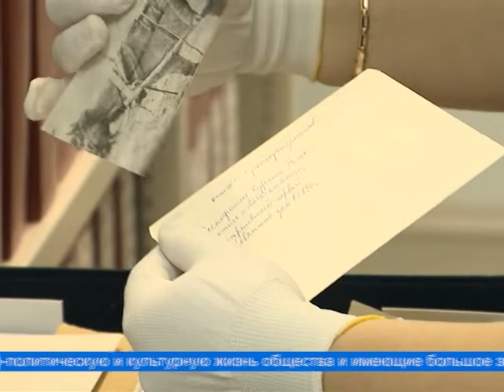С Днём архивов!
10 марта ежегодно в России отмечается День архивов. Пока это лишь неофициальный профессиональный праздник работников архивов, поскольку он был учреждён только решением коллегии Федеральной архивной службы 5 марта 2003 года, и не прошёл полную официальную процедуру учреждения российских профессиональных праздников. Но роль этих профессионалов велика. Это отметил председатель Законодательного Собрания Ямало-Ненецкого автономного округа Сергей Ямкин.